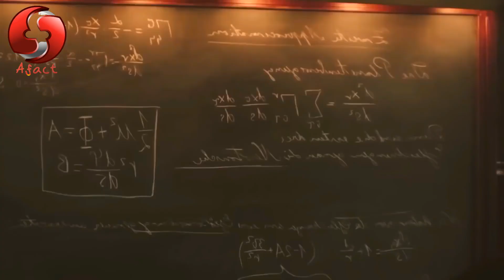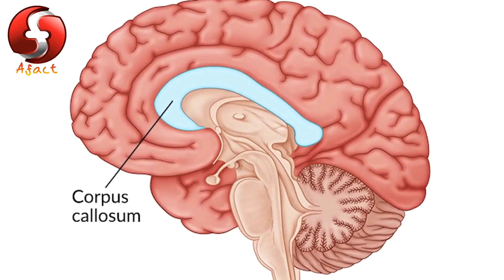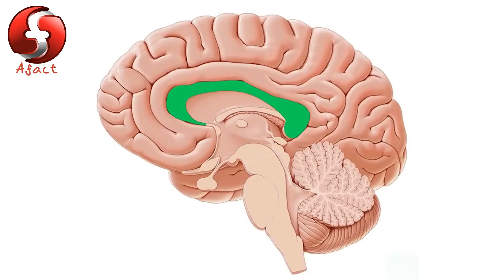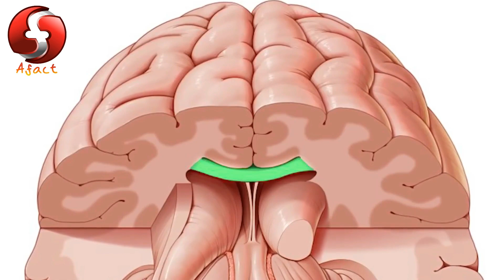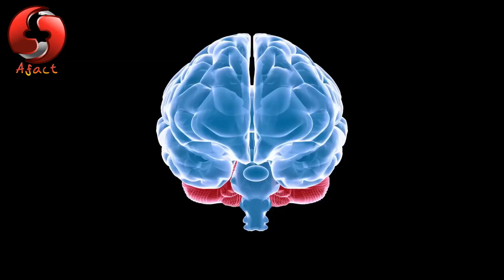How Einstein's brain was different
Sir Albert einstein

albert einstein speech
albert einstein brain
albert einstein brain video
albert einstein real video

today in this video see about einstein brain.
Albert Einstein was a German-born theoretical physicist who developed the theory of relativity, one of the two pillars of modern physics. His work is also known for its influence on the philosophy of science.

Queries Solved :-
albert einstein ka dimag
albert einstein ka brain
albert einstein time machine
albert einstein theory of relativity

what was albert einstein famous for?
Albert Einstein is justly famous for devising his theory of relativity, which revolutionized our understanding of space, time, gravity, and the universe.